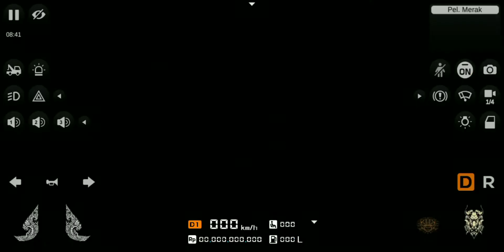ALI Bin ABI THALIB || Share Bussid Livery SHD VDO Trans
Share Bussid Livery SHD VDO Trans

Dukung juga akun yang lainnya 🙏